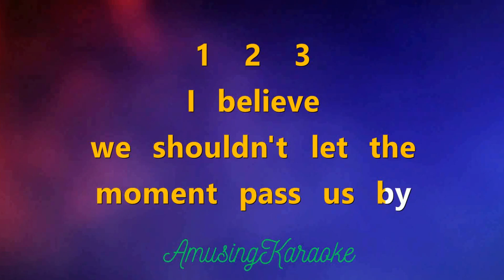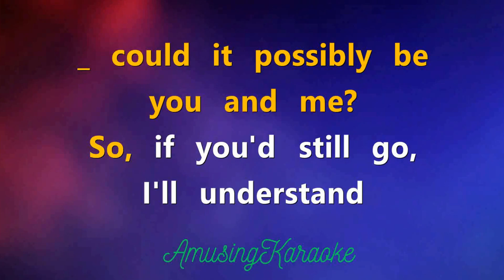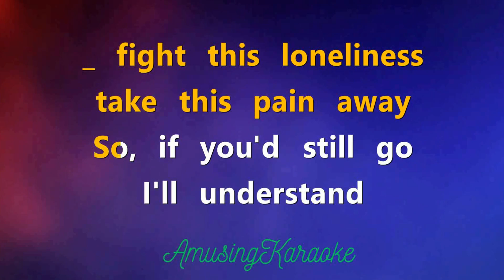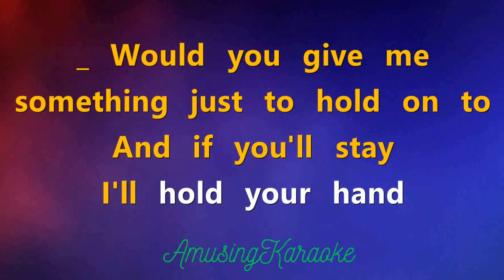Stay KARAOKE / Cueshe